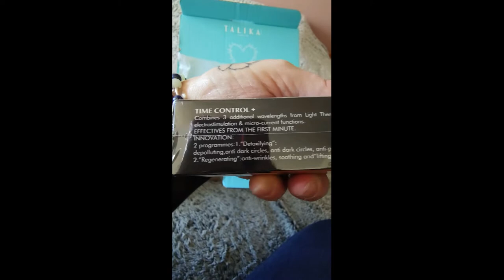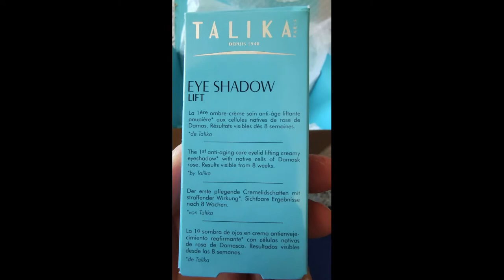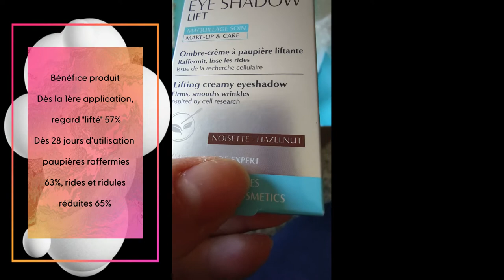•✧✧• Time Control + de chez Talika fr •✧✧•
DÉROULE POUR PLUS D'INFO ⬇️
Hello toi ♥‿♥
Je te parle aujourd'hui de
•✧✧• Time Control +  •✧✧•

Trop contente j’ai reçu mon cadeau que j’ai gagné au concours chez @moda_color_one
Time Control + est une véritable prouesse technologique qui combine la light therapy et la révolution électrostimulation
Véritable prouesse technologique, Time Control + combine deux technologies d’avant-garde :
1. LA LIGHT THERAPY® : UNE EFFICACITÉ QUI N’EST PLUS À PROUVER
En s’inspirant de travaux de la NASA, la Recherche TALIKA a identifié́ et isolé 3 longueurs d’ondes aux vertus cosmétiques prouvées.
Lumière orange pulsatile (590 nm) : antirides et raffermissante. -30% de volume des rides1 Stimule les fibroblastes : réduit ridules et rides profondes (patte d’oie, ride du lion inter-sourcilière), raffermit la peau fine du contour de l’œil.
Lumière rouge (630 nm) : apaisante, anti-rougeurs et anti-inflammaging. -34% de rougeurs2 Régule la cytokine de l’inflammation : apaise et réduit les rougeurs, aide à régénérer la peau.
Lumière verte (525 nm) : anti-taches et éclaircissante. -46% d’intensité des taches3
Régule les mélanocytes : atténue les taches brunes et homogénéise le teint.
2. LA RÉVOLUTION ÉLECTROSTIMULATION
Mis en lumière par deux co-lauréats du prix Nobel de Médecine en 1991.
1. Electrostimulation « liftante » : une diffusion douce d’impulsions électriques qui redonne du tonus aux tissus.
2. Electrostimulation « détox » : une diffusion douce d’impulsions électriques qui aide à décongestionner pour un effet anticernes et anti-poches.
3. Ionophorèse : un micro-courant imperceptible qui augmente la perméabilité cutanée pour améliorer la pénétration des actifs de soins cosmétiques.
4. Ionophorèse inverse : le micro-courant inverse du précédent, qui contribue à purifier l’épiderme en « évacuant » les déchets cellulaires.
TIME CONTROL + s’utilise matin et soir sur le contour de l’œil, seul sur peau sèche préalablement nettoyée ou après l’application d’un soin (pénétration du soin boostée par la ionophorèse).
pour plus d’informations.
`·. Merci ★°*ﾟà  @talika_paris et @moda_color_one
😉 je te laisse découvrir tout ça en image et dis moi si toi aussi tu l'as testé.